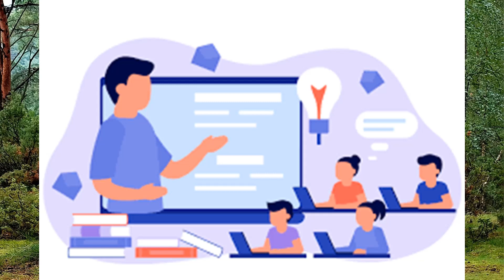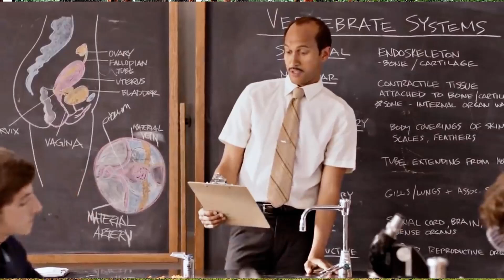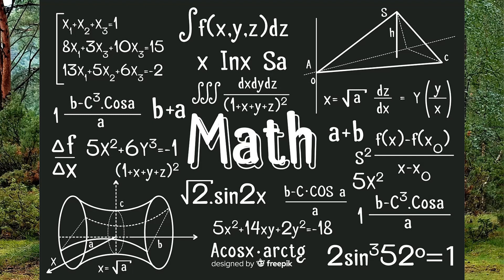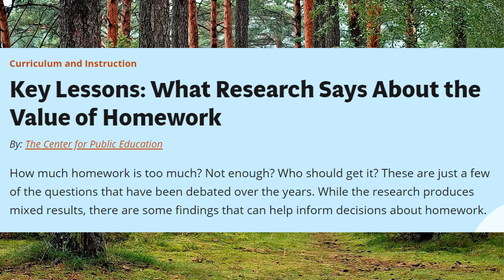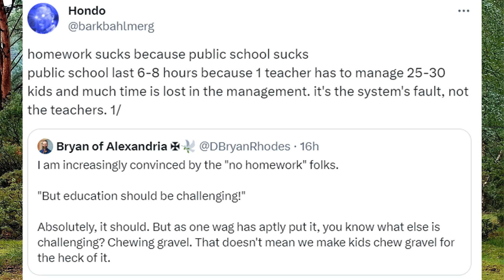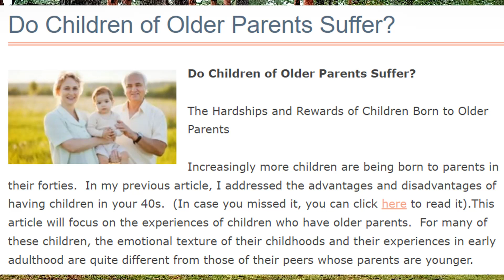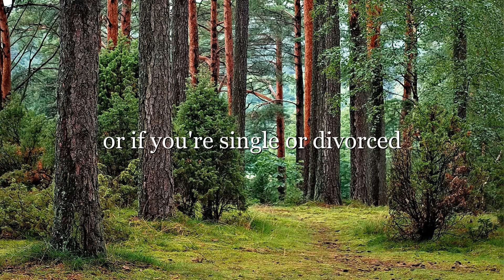Raising Children and the Wickedness of Modern Education | daycare public school childcare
i didn't even talk about all the perversion going on